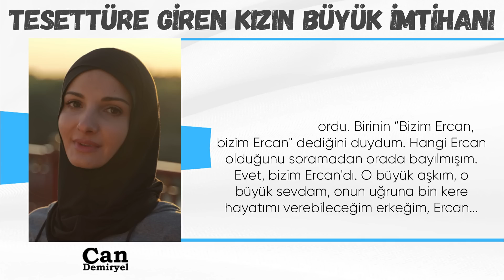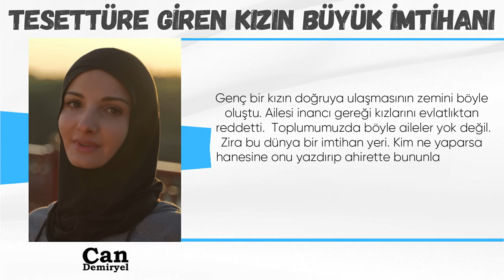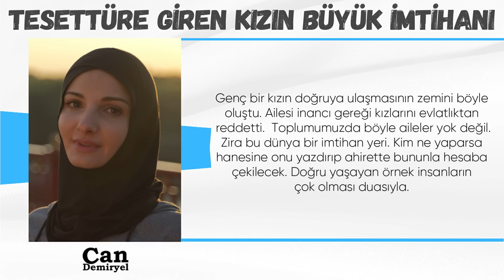Başını Örttü Diye Ailesi Evlatlıktan Reddetti Sonra Ne mi Oldu YAŞANMIŞ BİR HİKAYE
Üniversitede okuyan bir kız, bir erkeğe aşık olur. Hayatını değiştiren serüven o erkek ile başlar. Kızın ailesi İslami değerlere uzak yaşayan biri, kız ise çok rahat bir yaşam sürmektedir. Herşey o erkek ile bir yerde buluşması ile başlıyor. Ders veren yaşanmış bir hikaye

Halit Ertuğrul'a itirafta bulunan genç kızın gerçek yaşam hikayesini sizlerle paylaşıyoruz.